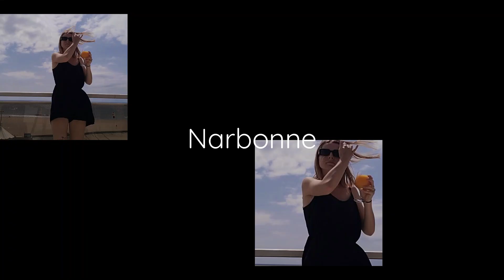1 mois, 3 minutes : Mai (2022)